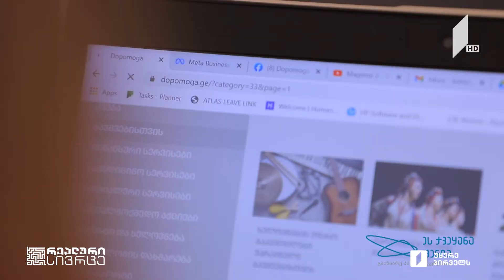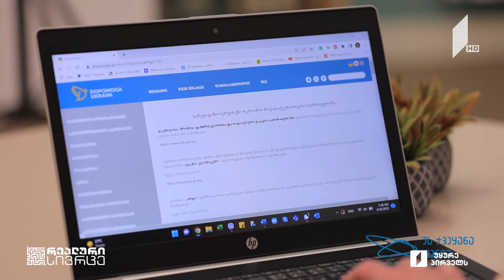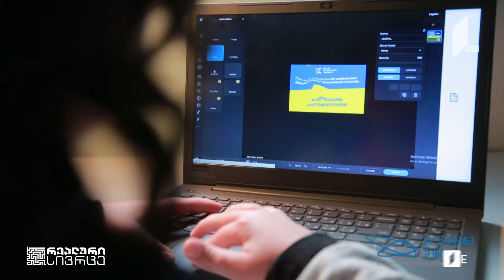რეალური სივრცე - უკრაინელების დასახმარებლად